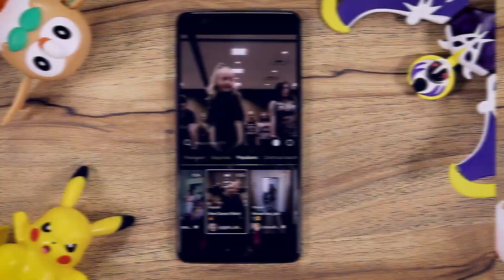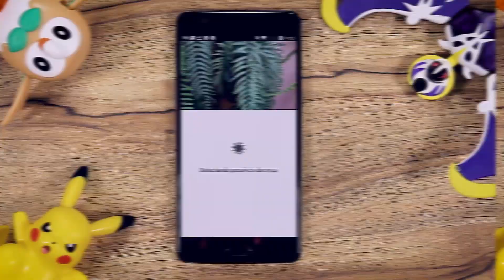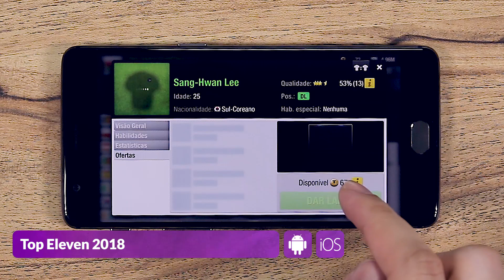Melhores Apps da Semana para Android e iOS (29/06/2018) - TecMundo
Links para os apps:
1. Google Podcasts
2. IGTV
3. Plantix
4. Maystr
5. Westworld
6. Knights Chronicle
7. Criador do Mundo!
8. Hustle Castle
9. Top Eleven 2018

#[Tipo: Melhores Apps]

CRÉDITOS
Texto: Paulo Bonilauri
Narração: Danilo Amoroso
Imagens: Rodrigo Doze Vana
Edição de vídeo: Rodrigo Doze Vana
Motion Graphics: Aline Sentone
Arte da thumb: Silmara Slobodzian